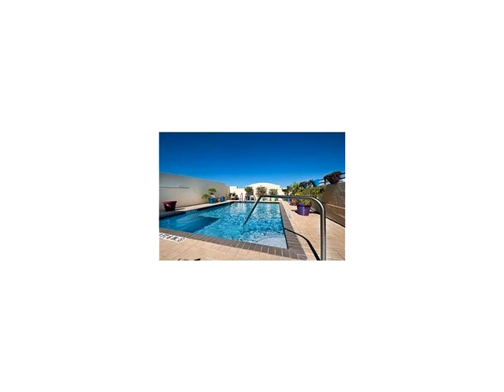250 NW 23rd St # 305,Miami,FL 33127 Condominium For Sale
Live / work in the heart of miami 's wynwood art district. incredible ny style loft. with 12ft ceilings and all open floor plan, this space is ideal for a residence, office, showroom, gallery. full kitchen, full bathroom, washer and dryer inside. polished concrete floors throughout. unit comes with 1 covered, assigned parking space. the building features a freight elevator, closed circuit camera security system and roof top pool and sun deck. low condo fees. fantastic opportunity.